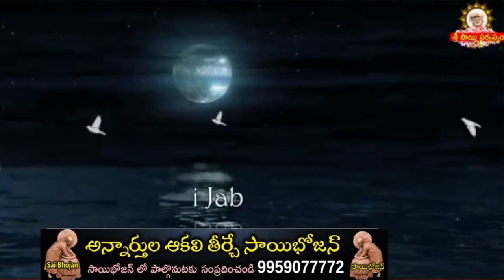Sai Jabilli - 1290 I Sai baba Pavalimpu seva Athaswami Suke nidra song I Shej Arati I సాయి జాబిల్లి